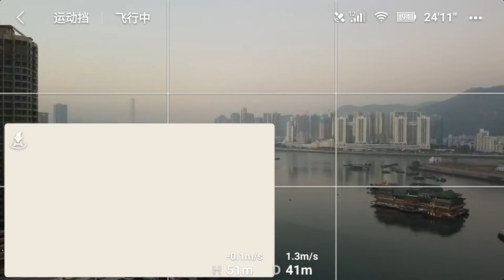20191201 Mavic Mini Range test in Macau